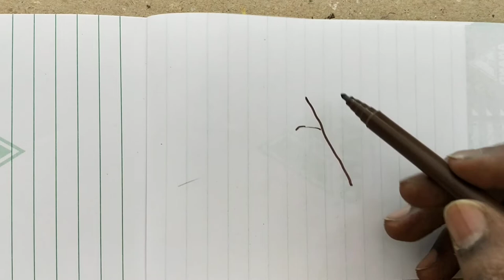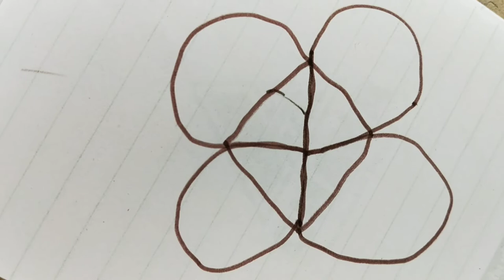Impossible Puzzle solved / Puzzle / New Puzzle tricks / learn Puzzle tricks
How to Solve the Puzzle, learn puzzle, New puzzle, puzzle tricks, solve puzzles easy way,